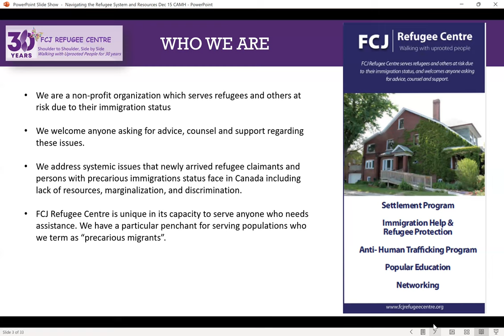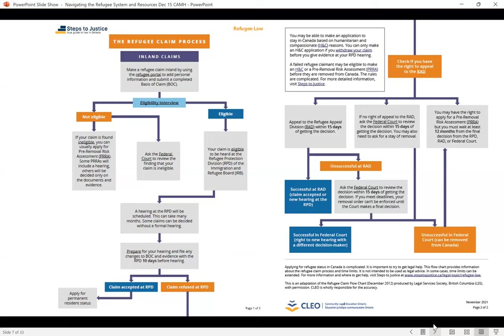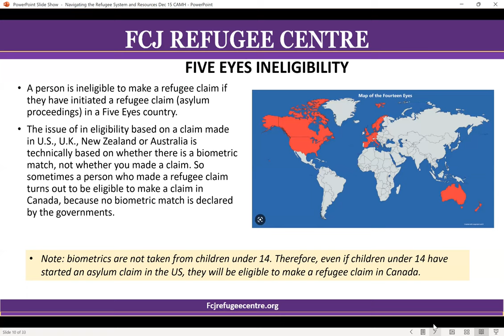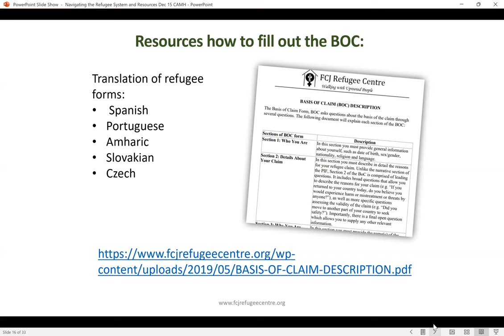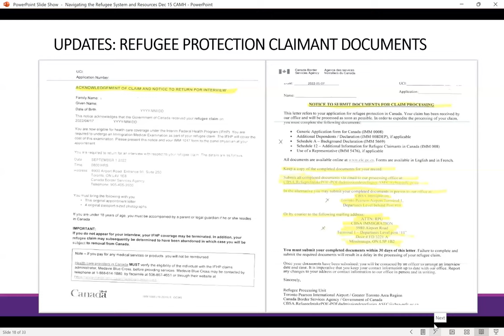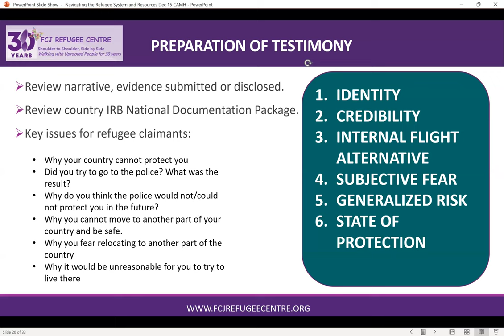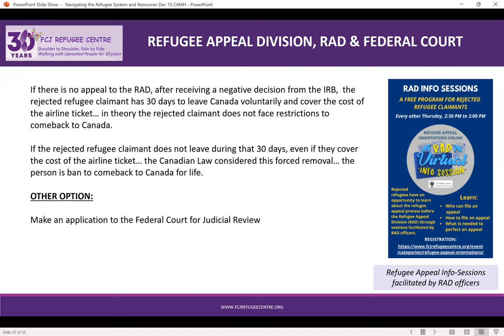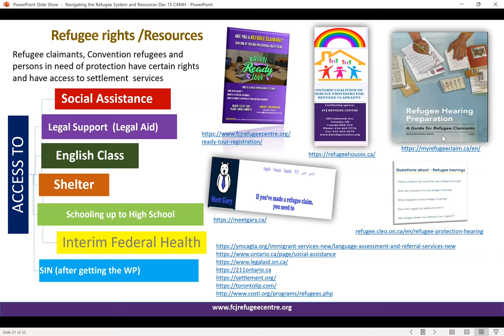Webinar | Navigating the Refugee System and Resources